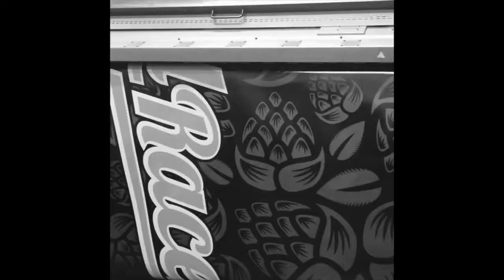Central City Brewers Got Wrapped by Canawrap!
When you have a sprinter van out on the streets delivering your products, you had better make sure you get your message moving with a killer looking vehicle wrap to get brand awareness, sales and buzz UP!

Central City Brewers and Distillers got in touch with Canawrap to do just that and promote their Red Racer brand.

Get YOUR message moving with a commercial vehicle wrap by Canawrap, for more information and pricing email one of our award winning customer service representatives at

We’re SOCIAL! and we want to hear from you!